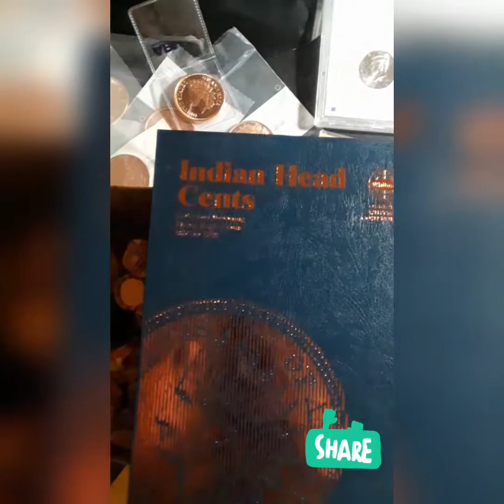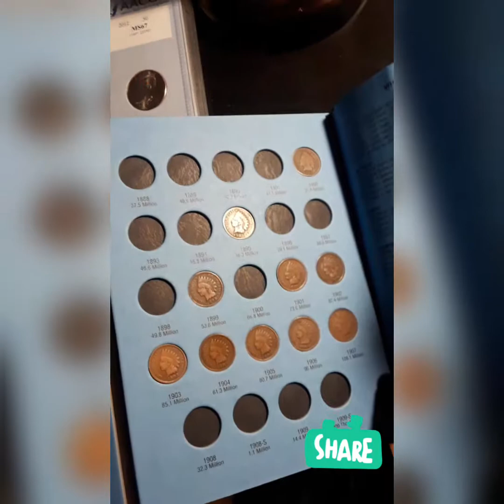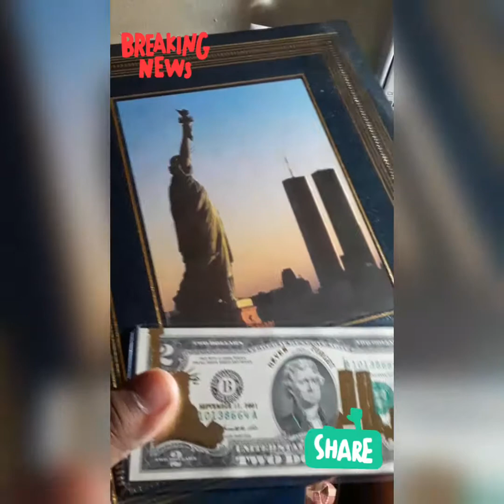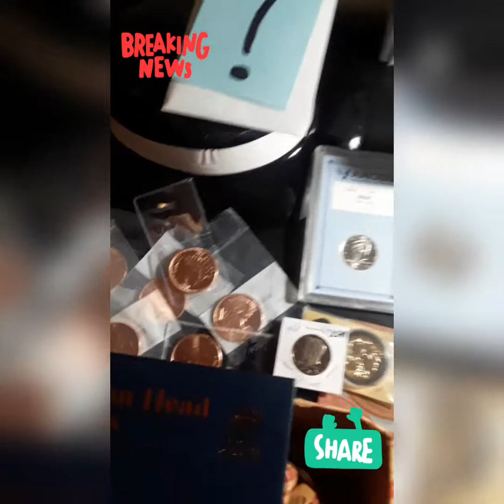Copper Monday's Reminder: Remember 9/11 MEGA Giveaway🔥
Remember 9,11,2001 i will be hunting Pennies and a 3 piece 9/11 package will be up for grabs to top donator of my LIVE Stream Monday @ 7pm est. Be there guys show your support, its highly appreciated. May those that has passed on that heart felt day continue to rest easy and they're families pain be gone!🙏🏾